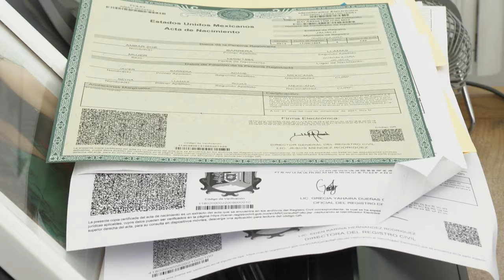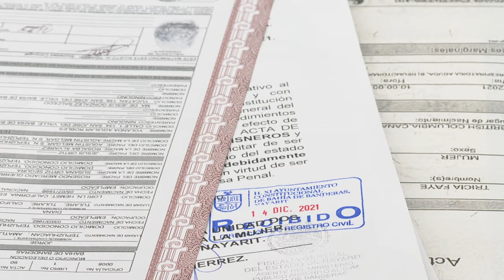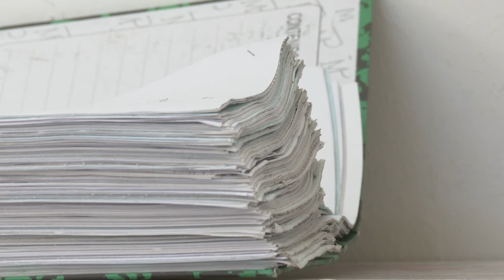Registro civil itinerante en Badeba | CPS Noticias Puerto Vallarta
Después de la pandemia, las actividades en el registro civil en Bahía de Banderas se van normalizando, la nueva titular Karina Rodríguez ha implementado programas sociales tan importantes como el del registro civil itinerante